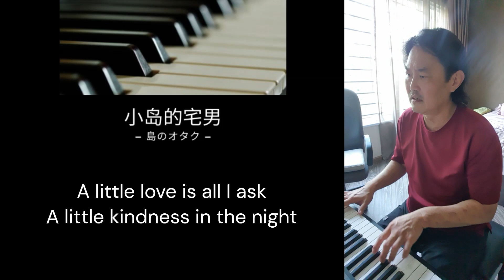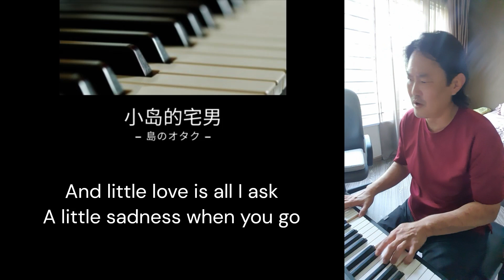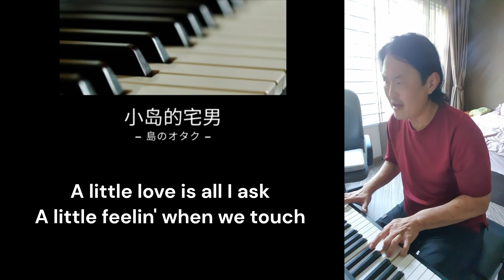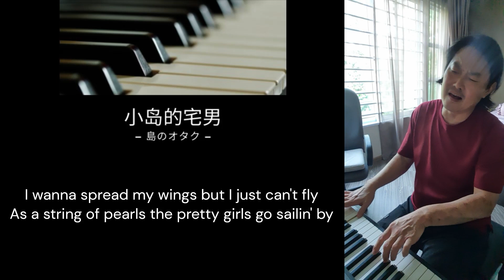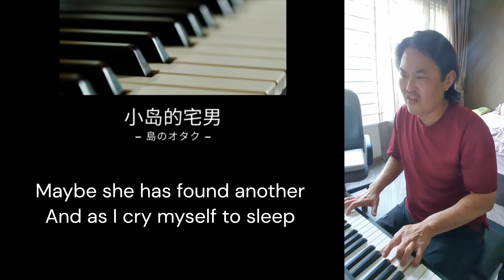Ocean Deep Cover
2nd English song. I actually have a few English songs lined up, all from the 80s 90s era. This was sung originally by Barry Manilow, I think. I don't quite like his songs, except for this one.